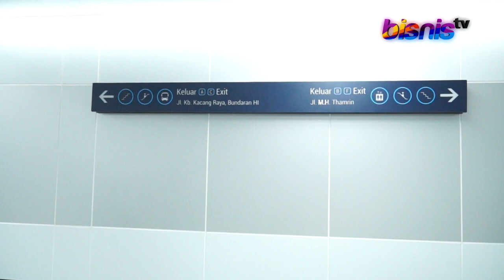Panduan Naik MRT Berbayar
Sudah menjajal naik MRT Jakarta? Nah mulai 1 April 2019 ini, naik transportasi publik MRT Jakarta tidak lagi gratis. Mau tau panduan naik MRT Jakarta? Tonton  video ini.